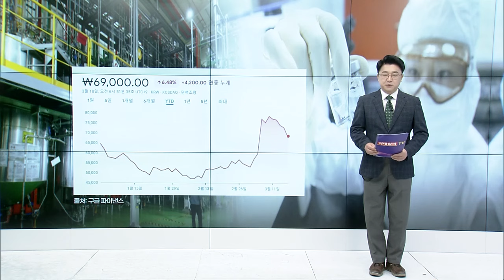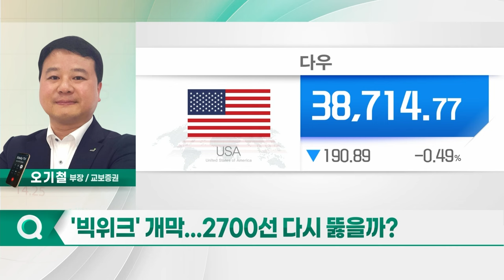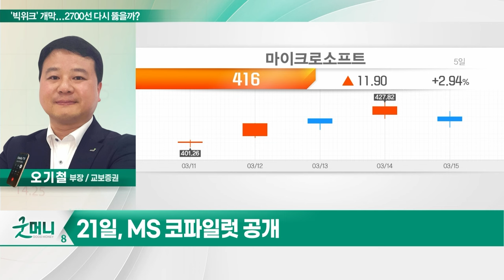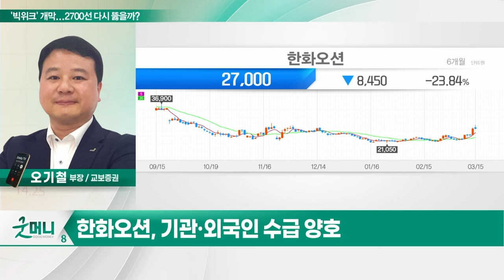한화오션(042660)... '빅위크' 개막... 2700선 다시 뚫을까?_투자 인사이트 (20240318)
Q. '빅위크' 개막... 2700선 다시 뚫을까?

- 조선 업황 긍정적 신호
- 미-중 갈등 반사이익 기대
- 기관·외국인 수급 양호